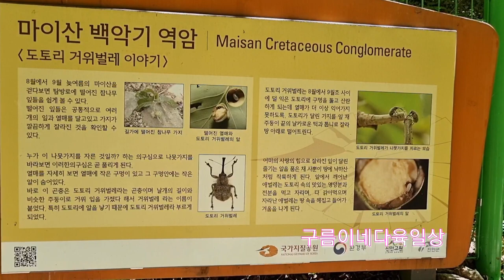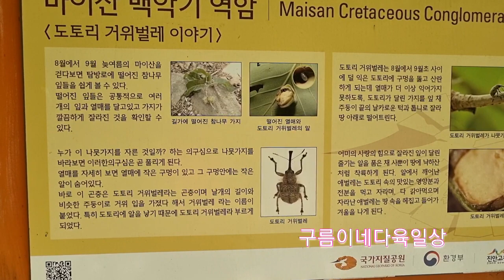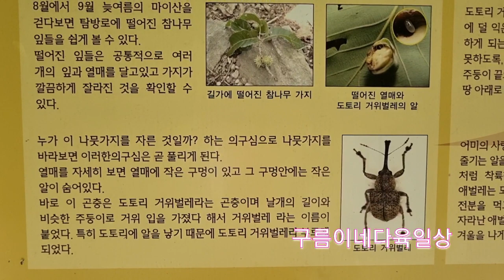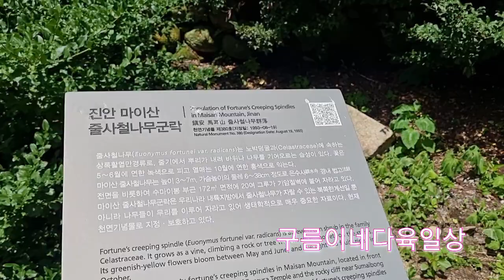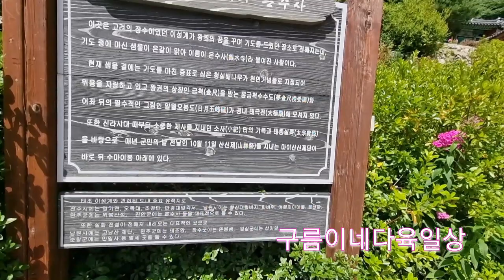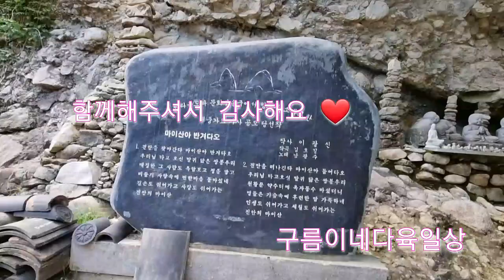진안 탑사옆 은수사의매력에 퐁당 빠저봅시다❤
진안 탑사옆 이성계의 전설이있는 영화촬영지에요 화면크게해서 꼭보셔요~~♡